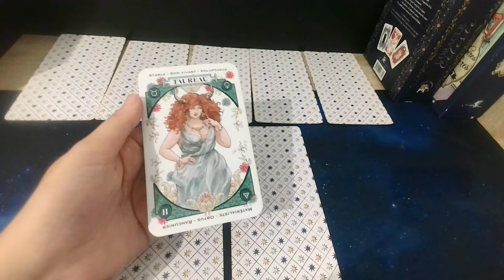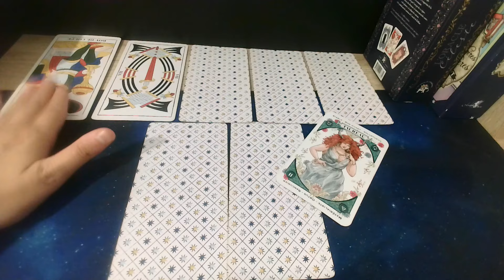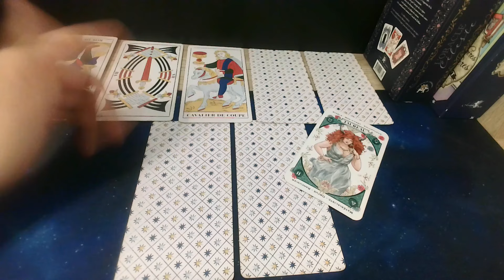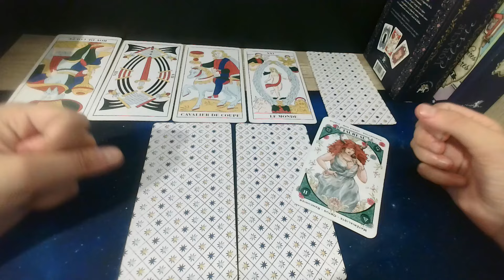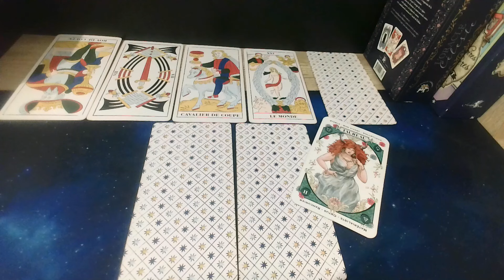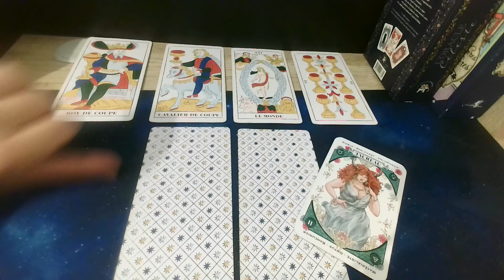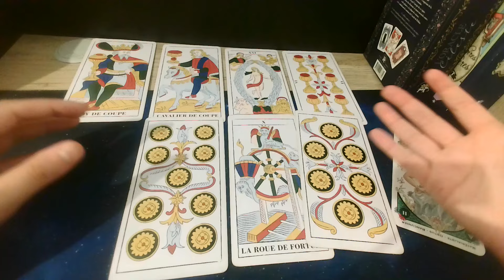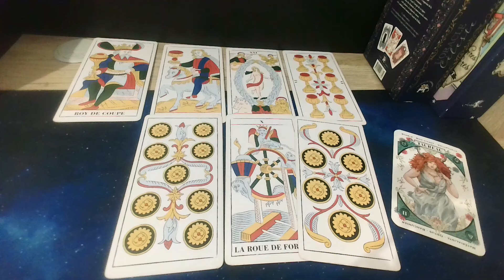Taureau du 09 au 15 Septembre 💝🗺️📧Voyage, déplacement avec l'autre- Magnifique moment de votre vie!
NB: Une femme âgée de votre passé(famille) qui était en justice avec une femme que vous appréciez( pour une rivalité), vous allez triompher vous et cette femme de façon incroyable!

Belle semaine